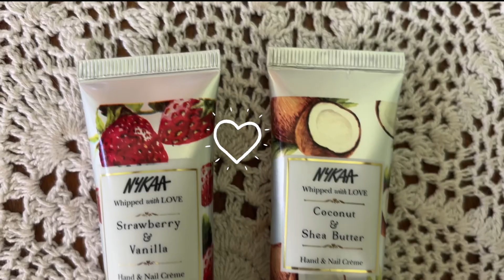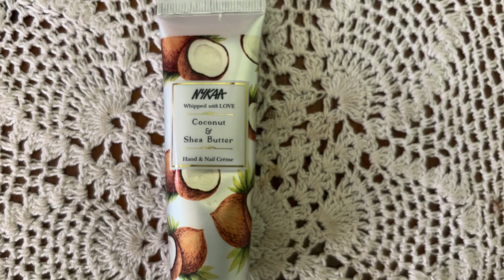Nykka haul 💖 | everything under ₹200 only 😱| shopping haul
Hey Everyone good day! This is Iris Niharika Chander, a lifestyle vlogger in Shimla.

Do check my other haul videos as well 🤗